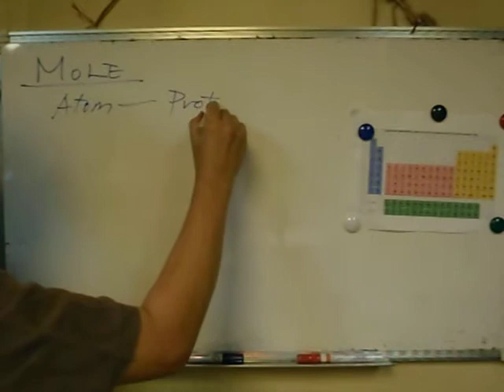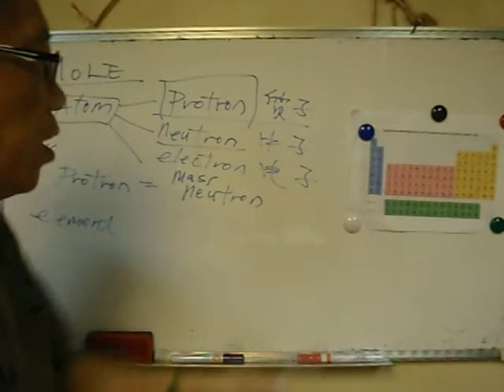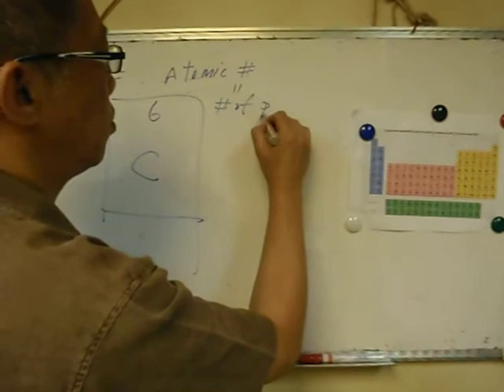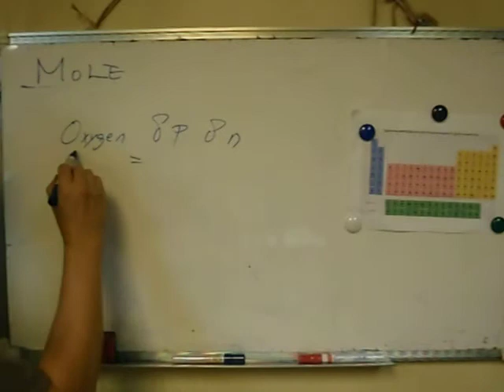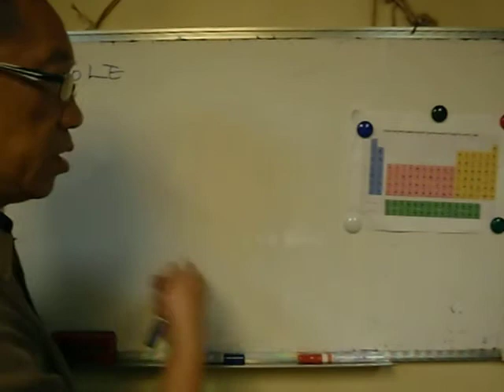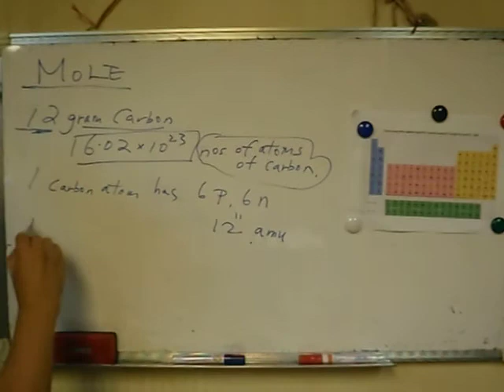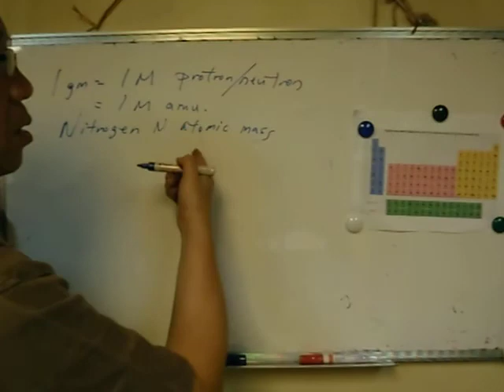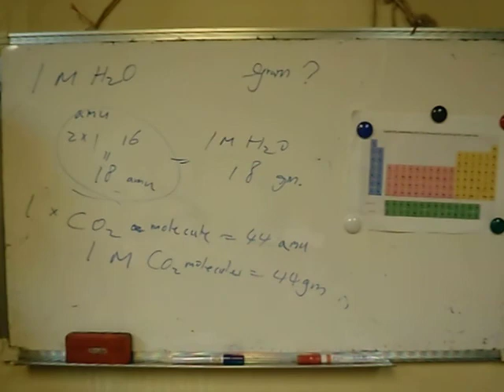HKDSE Chem What is MOLE - 梁 sir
"Mole" is a description of quantity just like "Dozen", We say give me  two dozen of eggs at our grocery but scientists would say give me 3 Mole of molecules in their lab. In this video it tells you what is "MOLE" with examples. Lecture in Cantonese.
梁sir 的 video 是為香港英語授課學校的學生,因為老師英語水平太高而唔知老師up乜的學生而設的。暫時只有maths chem 同physics.同學們有什麼topic想梁sir用廣東話講解的歡迎提出。
本video的英文稿放在下面的link
Alternate site of script:
**video內 protron應是proton之誤**
最近在瑞法邊境衝擊出的上帝粒子並不是無限重，只是氫原子的9000倍。1 mole的氫質量是1gram，所以1 mole 上帝粒子只有9 Kg的質量。